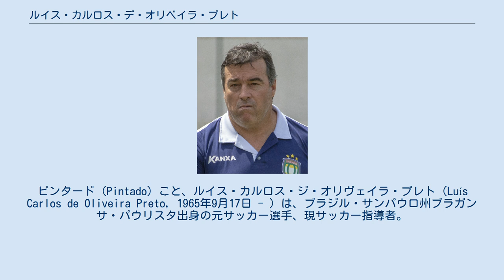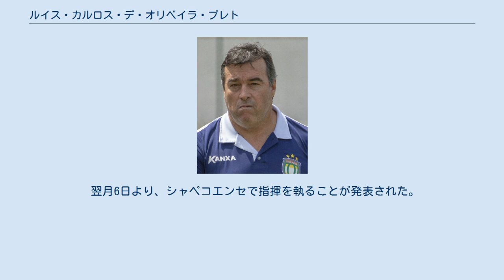ルイス・カルロス・デ・オリベイラ・プレト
ピンタード (Pintado) こと、ルイス・カルロス・ジ・オリヴェイラ・プレト（Luís Carlos de Oliveira Preto, 1965年9月17日 - ）は、ブラジル・サンパウロ州ブラガンサ・パウリスタ出身の元サッカー選手、現サッカー指導者。
現役時代のポジションはミッドフィールダー（ボランチ）。
 地元クラブであるCAブラガンチーノでキャリアをスタートさせ、1990年にカンピオナート・パウリスタでクラブ史上初の優勝を果たした。
1992年にサンパウロFCに移籍し、1992年と1993年のコパ・リベルタドーレスとトヨタカップを連覇した。
その後はサントスFCやメキシコのクルス・アスル、1998年にはJリーグのセレッソ大阪でもプレーし、2003年にブラジリエンセFCで現役を引退した。
 選手引退後は指導者の道に進み、2004年に監督を務めたインテル・ジ・リメイラではカンピオナート・パウリスタ・セリエA2（2部）で優勝へ導いた。
 2020年シーズンにはECジュヴェントゥージをカンピオナート・ブラジレイロ・セリエAへ昇格させるが、2021年2月1日に辞任することが発表された。
 同月5日にフェロヴィアーリアの監督に就任するが、4月26日に辞任した。
 同月29日にゴイアスECの指揮官として招聘されたものの、7月19日に解任が発表された。
 翌月6日より、シャペコエンセで指揮を執ることが発表された。